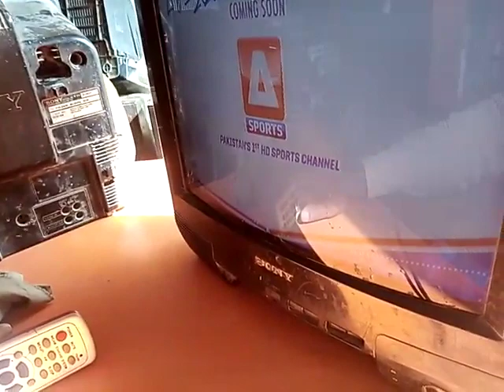Sony 14 inch tv circut repair || tv display problem in sony tv